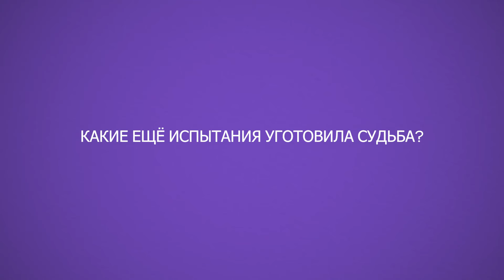Премьера! "Любовь против судьбы"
У семьи Йорюкхан успешный бизнес по выращиванию фруктов, а наследник семейного дела Кахраман купается в роскоши и наслаждается жизнью. У него есть всё, о чём даже помыслить сложно, кроме одного — его жена Дефне не может подарить ему наследника.

Узнайте больше информации о наших премьерах и настоящих блокбастерах многосерийного кино из Турции прямо сейчас на дизи.рф!